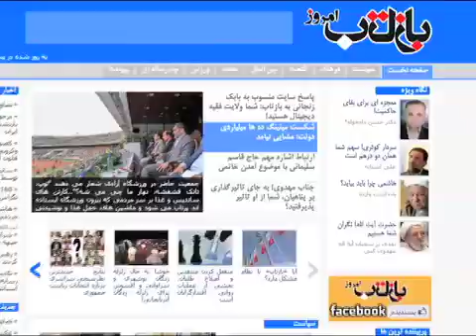شکست دولت احمدی نژاد در میتینگ پر هزینه آزادی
مراسم دولتی «تجلیل از خادمان ستاد تسهیلات سفرهای کشوری» که مخالفان محمود احمدی نژاد آن را «میتینگ انتخاباتی دولت» نامیده بودند ، با استقبال نسبتا سرد در ورزشگاه آزادی تهران برگزار شد بطوریکه از ۲۵۰ هزار نفری که دعوت شده بودند ، حدود هفتاد هزار نفراز آنان در مراسم حضور یافتند.
از جمله حواشی این مراسم، غیبت اسفندیار رحیم مشایی بود  که از او به عنوان نامزد احتمالی دولت در انتخابات ریاست جمهوری یاد می شود. به همین دلیل برخی سایت های خبری در ایران، ادعا کردند میتینگ ده ها میلیارد تومانی دولت «شکست خورد.» گزارش آرش سیگارچی: